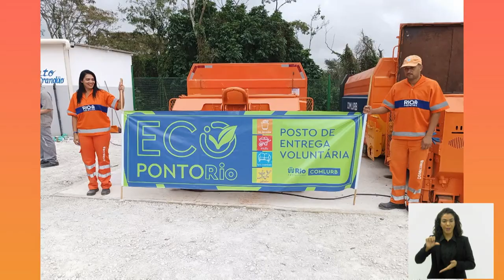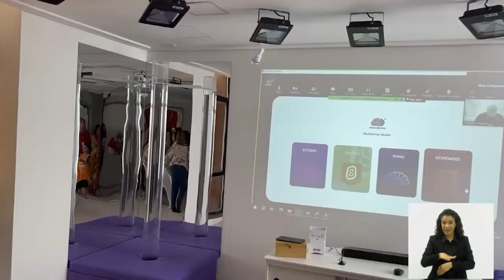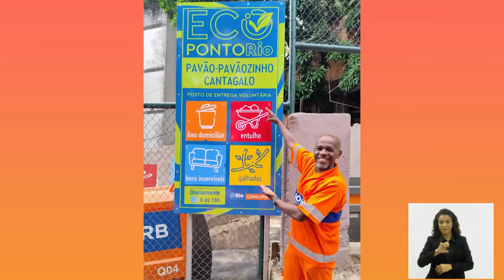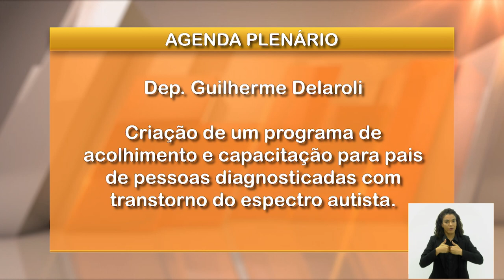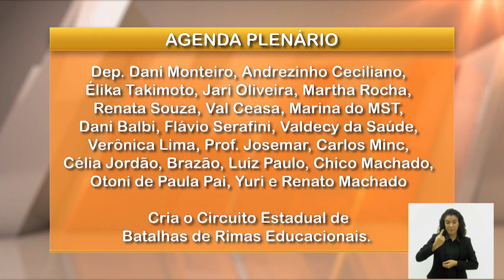Jornal Bom Dia Alerj - 04/04/24